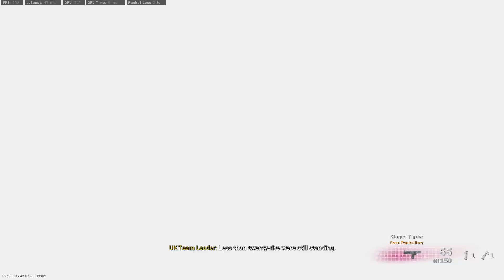Too Bad for this Game.... (Warzone)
Im just not good enough... :/
Sens
400 dpi
11 in game.